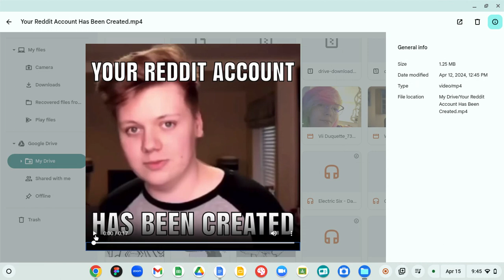Wb fox in desc :3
getting silly w/it !!! (if any of ya'll wanna talk to me {MY FRIENDS. not random people :/ } heres my spacehey :3